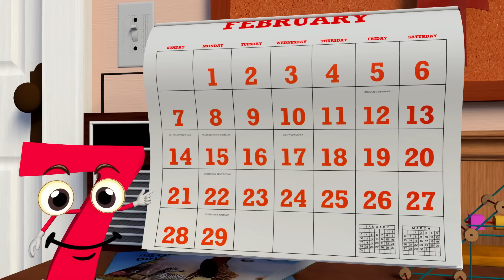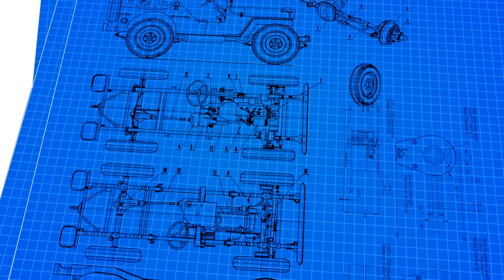Topolino Topoletto Zum Pa Pa e Altre Canzoni per Bambini! | 30 minuti | HeyKids Italiano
Qui puoi trovare le più belle canzoni e cartoni animati per bambini: Topolino Topoletto Zum Pa Pa

0:00 Topolino Topoletto Zum Pa Pa
2:00 Pimpirulin
3:09 Bolli Bolli Pentolino
4:39 Volta La Carta
7:31 Tu Scendi Dalle Stelle
9:43 La Gallina
11:53 La Danza Del Serpente
13:37 La Pecora Nel Bosco
15:57 Filastrocca della Lana
17:56 Il Codino del Topino
19:51 Siamo I Numeri
22:02 Mezzi di Trasporto
24:59 Giro Giro Tondo
27:04 Il Cowboy Piero
28:35 L'elefante con le ghette

Testo Topolino Topoletto Zum Pa Pa

Topolino, topoletto
Zum pa pa
Si è infilato sotto al letto
Zum pa pa
E la mamma poverina
Zum pa pa
Gli ha tirato una scarpina
Zum pa pa
Corri, corri all'ospedale
Zum pa pa
L'ospedale era chiuso
Zum pa pa
Corri, corri in farmacia
Zum pa pa
La farmacia era aperta
Zum pa pa
Gli han messo una fascetta
Zum pa pa
Lunga come una scarpetta
Zum pa pa
L’han legata stretta stretta
Zum pa pa
E qui finisce la favoletta
Zum pa pa